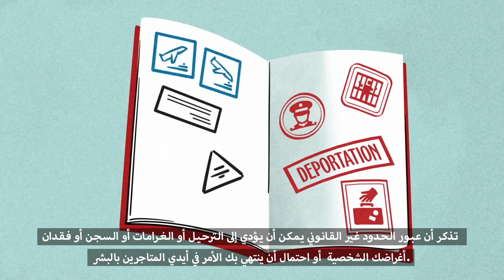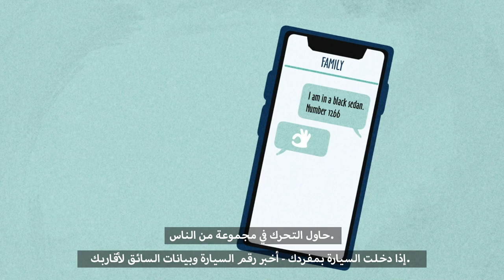Safe Migration and Travel | 10 rules